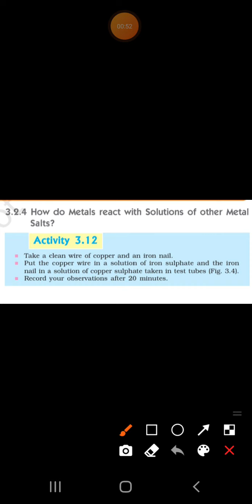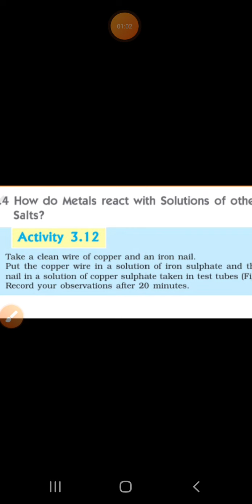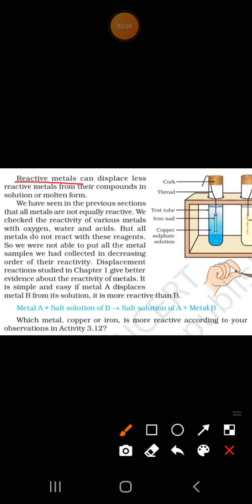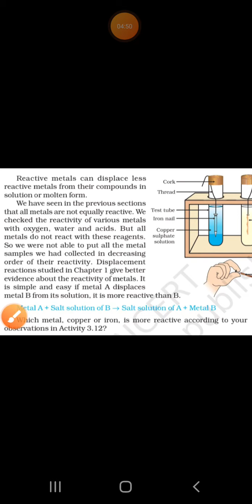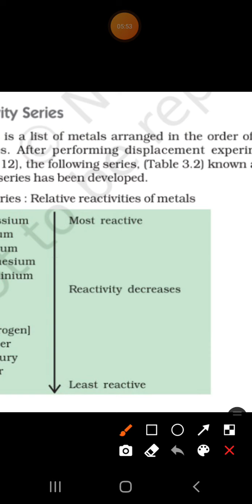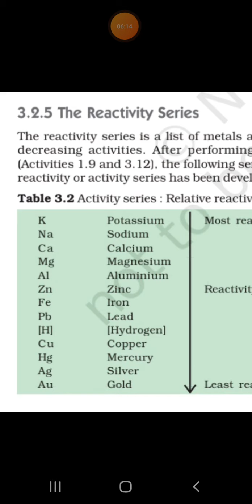Class 10th science chapter 3 metals and non metals part 7